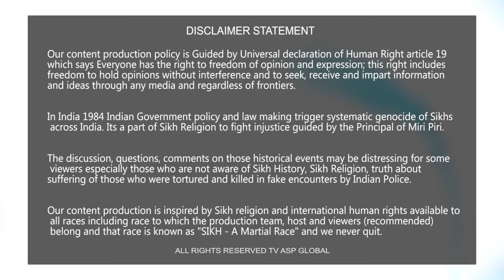ਸੁਚੇਤ ਸਿੱਖਾਂ ਵੱਲੋਂ ਯੋਗਾ ਦਿਵਸ ਦੀ ਬਜਾਏ ਕਿਉਂ ਮਨਾਇਆ ਗਿਆ ਗਤਕਾ ਦਿਹਾੜਾ-gatka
shorturl.at/dqEH4

Your Host